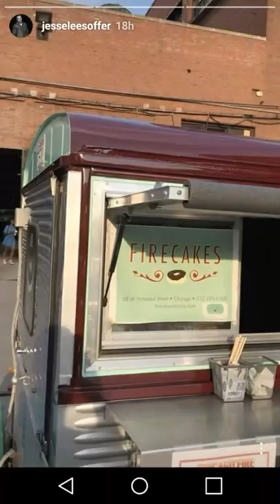Jesse Lee Soffer | Instagram Story Videos | August 9 2017 w/ Patrick Flueger and Laroyce Hawkins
Jesse Lee Soffer with Patrick Flueger and Laroyce Hawkins on Instagram Story Videos 2017
Jesse Lee Soffer recordings of Chicago P.D - Sophia Bush with Jesse Lee Soffer